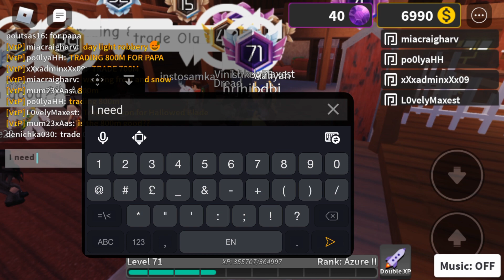How to get Collector's 800M slycer in Survive the killer | [ROBLOX]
How to get collector's 800M slycer in survive the killer